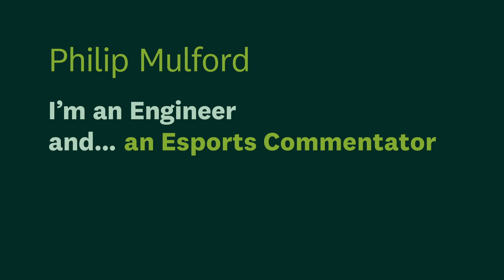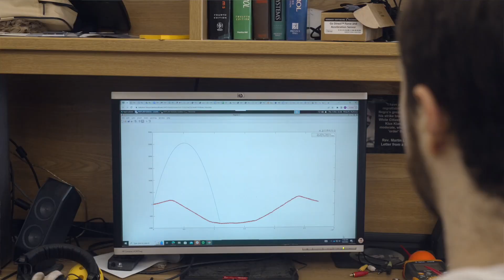I'm an Engineer and an Esports Commentator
Dartmouth Engineering PhD student Philip Mulford discusses how he became an Esports commentator, and how practicing communication skills benefits his research.